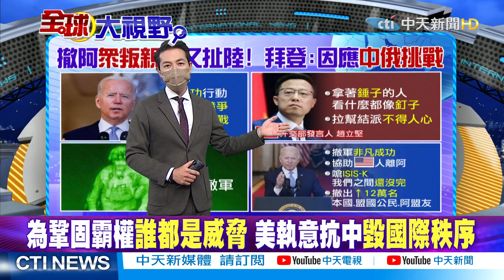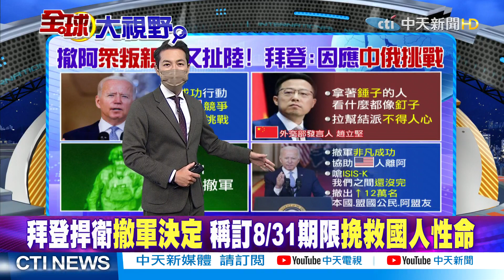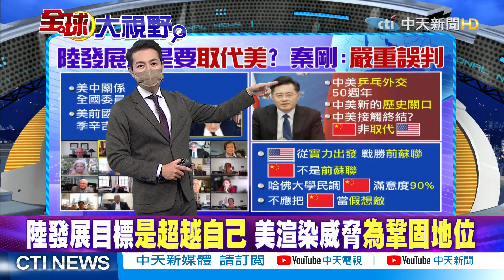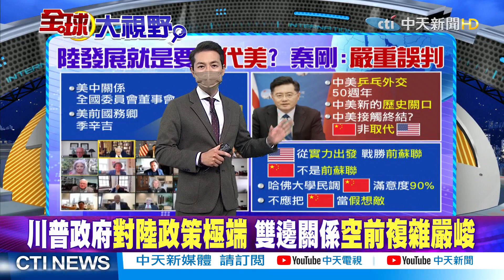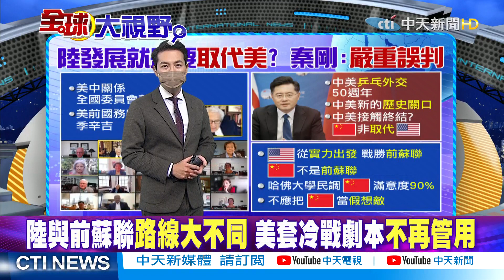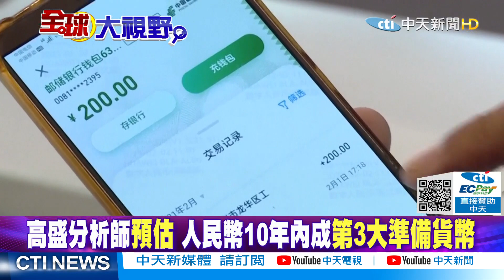【全球大視野】聚焦應對中俄當擋箭牌 美炒作威脅為鞏固霸權 @全球大視野Global_Vision ​ 20210901​ 精華版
一週七天均有最新、最熱的國際話題：
《全球大視野》節目於每週一至五23:00首播  林嘉源/鄭亦真主持
《前進戰略高地》節目於每周六21:00首播  許甫主持
《國際直球對決》節目於每周日21:00首播  林嘉源主持